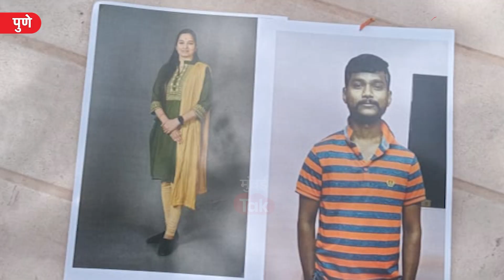Darshana Pawar राहुल हांडोरेसोबत राजगडावर गेली तेव्हाचे CCTV फुटेज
दर्शना पवार राहुल हांडोरेसोबत राजगडावर गेली तेव्हा सीसीटीव्ही फुटेज